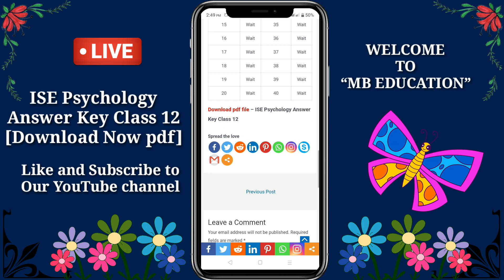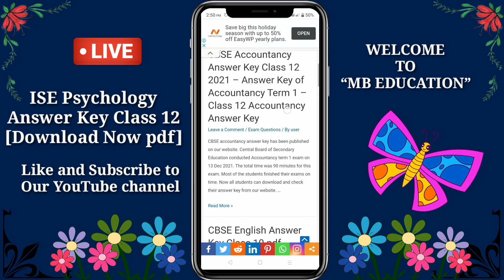ISC Psychology answer key 2021 Class 12 pdf [Download NOW] - ISC Psychology class 12 Sem 1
you should watch this video till the end to know everything about your answer key.

I will try to solve your problem as soon as possible.

People also search for:

ISC Psychology class 12,
icse,
ISC
ISC class 12 Psychology,
Psychology class 12 ISC,
ISC answer key Psychology
ISC answer key 2021 class 12
ISC answer key 2021 class 12 Psychology
ISC answer key Psychology 2021
ISC answer key 2021 class 12 Psychology set 4
answer key of Psychology term 1 class 12 ISC
ISC class 12 Psychology answer key
ISC class 12 Psychology term 1 answer key
Psychology answer key class 12 2021
Psychology answer key 2021 class 12 term 1
answer key of Psychology class 12 term 1 2021
class 12 Psychology answer key 2021
answer key of Psychology class 12 2021
ISC answer key 2021